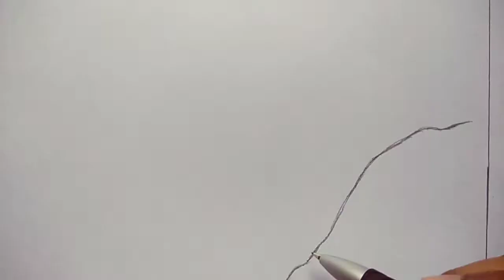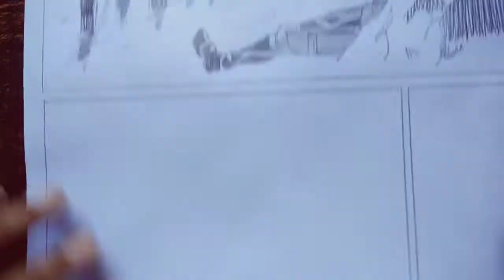Re-Creating a Manga Page From Shingeki No Kyojin (Attack On Titan) | Requested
Material Required :-

(2) Eraser